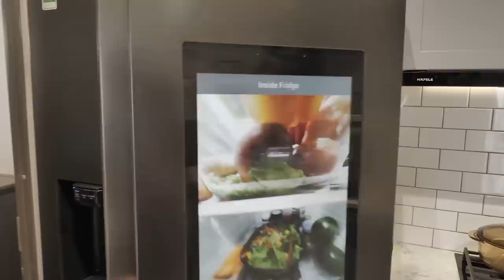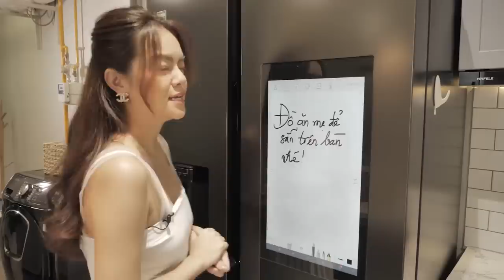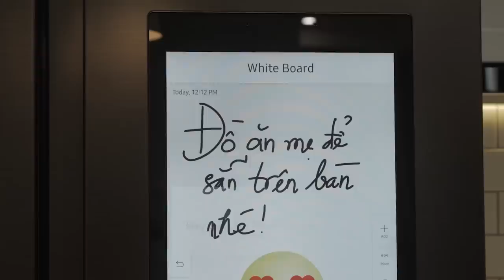Thăm ngôi nhà ấm cúng của Phạm Quỳnh Anh và 2 cô con gái nhỏ